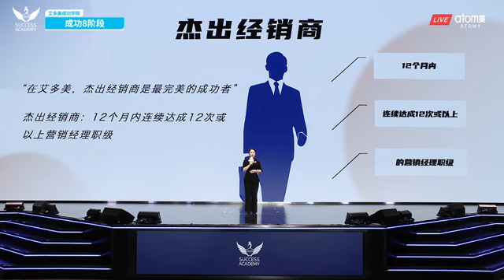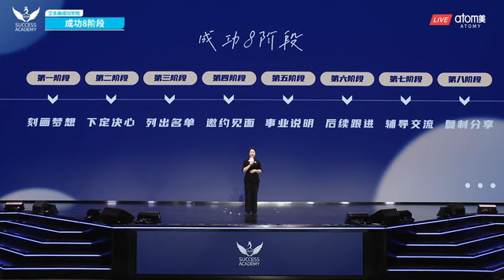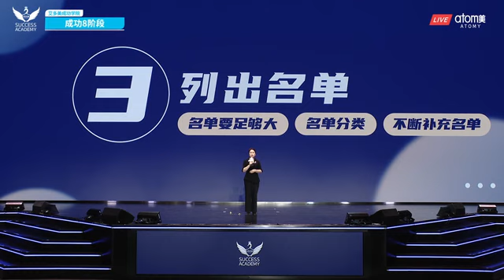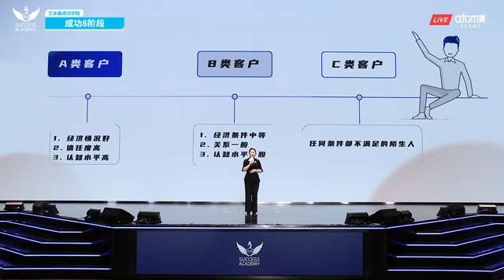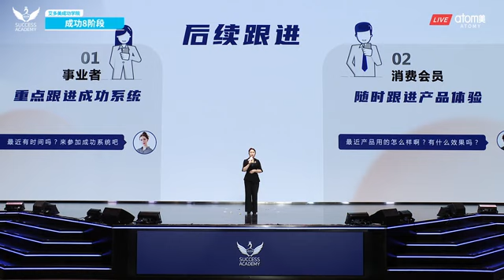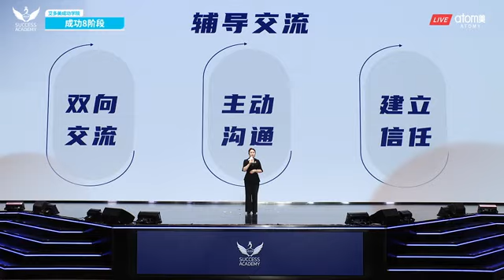Atomy 艾多美 自動型銷售大師—金华營銷總監